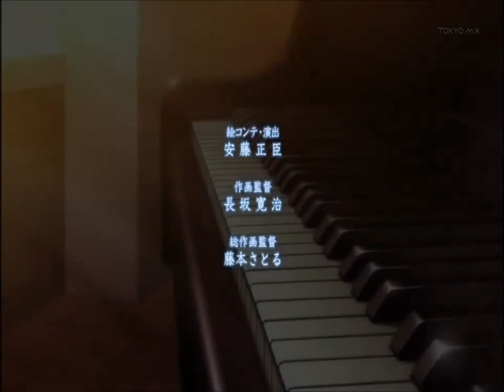(ホワイトアルバム2 TV) White Album 2 episode 1 Roof Scene ENG SUBBED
TURN ON ANNOTATIONS!! for ENG SUBS!

A Scene from the first episode of White Album 2

this is when the main character says goodbye to the music club and plays for the last time.

nothing belongs to me, but to Leaf and AQUAPLUS
I just copied the subtitles from something else, but i do realize that some of the spelling is off and the subtitles are the same, but well see if i wanna fix it.